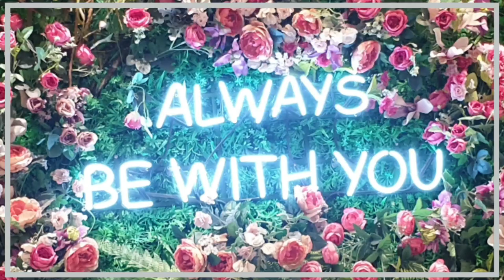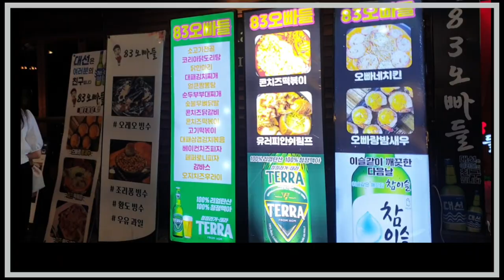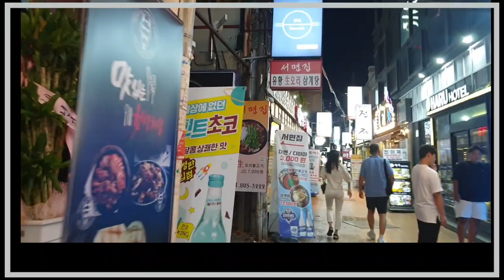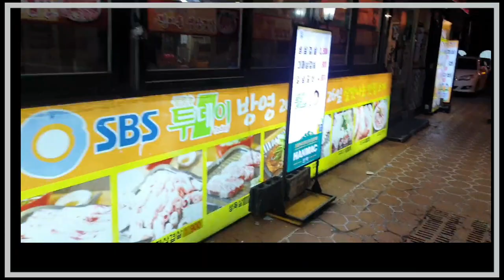부산 서면 야간걷기여행 Busan Seomyeon Night Walk korea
welcome to my lan trip
Looking forward to your next trip